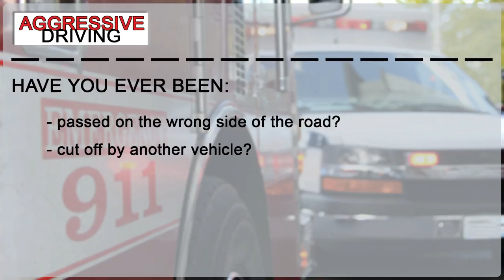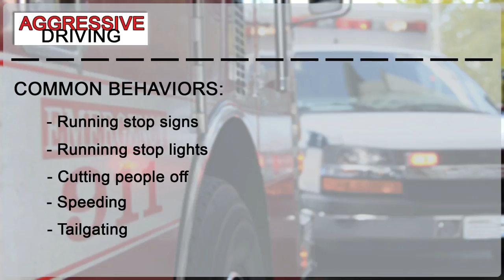DPS Trooper Erik Burse: Aggressive Drivers PSA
DPS Trooper Erik Burse gives a public service announcement about aggressive driving.